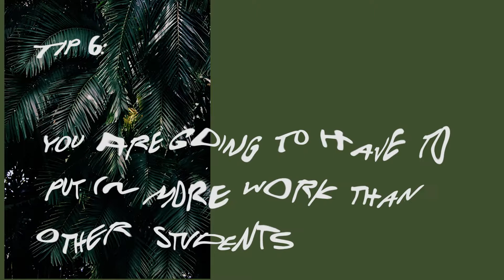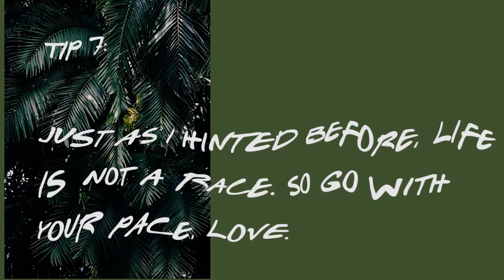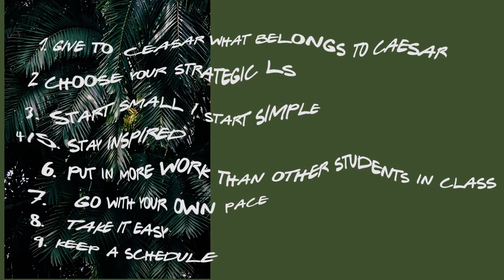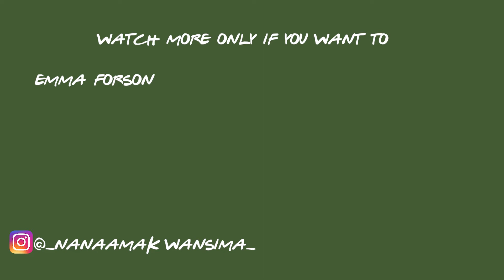TIPS ON BALANCING UNI WITH (CREATIVE) JOBS - FT. GERALDINE | HOW TO SURVIVE SCHOOL | EMMA FORSON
**Open Me**
Hey there! Thanks for keeping up with my journey❤
In today's video, Geraldine & I let you in on the things we learned the hard way as students and creatives in university. A time in our lives when no one tells us what to do and we have to figure it out ourselves. Trust you've heard some of these tips before but you shrugged them off. Since you're here, you might as well jot these down for future and consistent use. You're welcome!👍

Whoops, you did it! You read this far. I am so glad to have you here❤

Much love,
Emma.